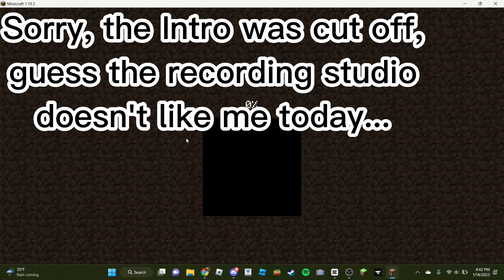|MAKING MY HOUSE LOOK BETTER AND ADDING WINDOWS|I GOT A LOT OF BAD LUCK| Minecraft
Helloooo!!! In todays video, we play some more Minecraft and we go back to our normal world without mods. We cut down some trees and make glass panes and add them to the house. By the end of the video, the house is looking pretty nice and I like the way it looks. If you enjoyed todays video then please leave a like and subscribe as it helps me out and also join my discord so you know when I post new videos like this one. Also comment and let me know if you want to see me record on my other world.
Game: Greenville (Roblox)
Recording Software: OBS Studio (PC)
Editing App: Capcut